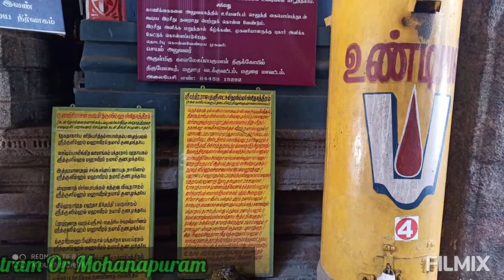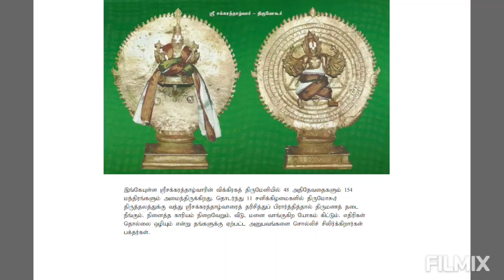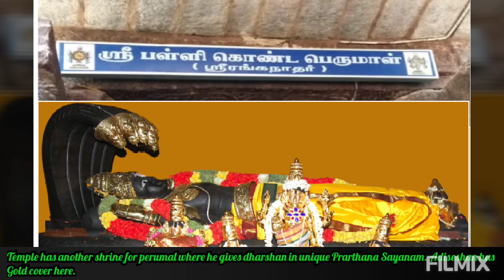DD103 | KALAMEGA PERUMAL | THIRUMOHUR | MADURAI